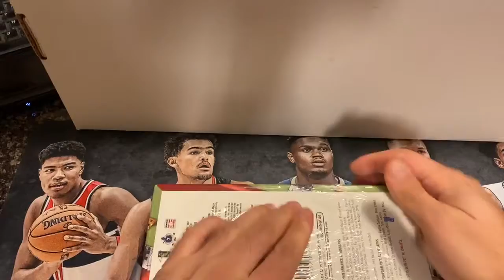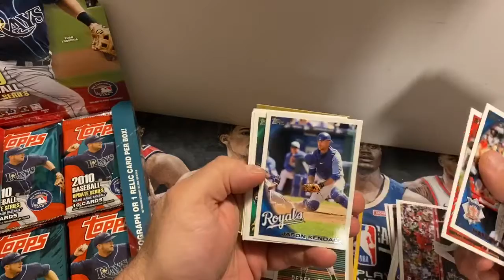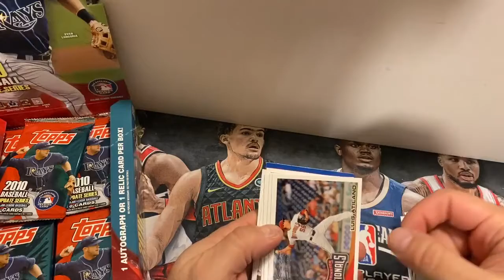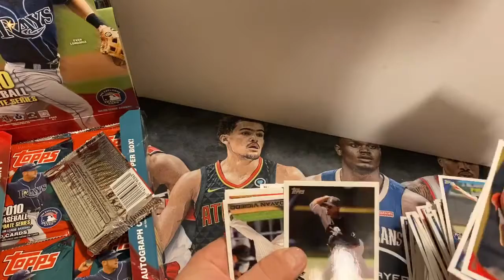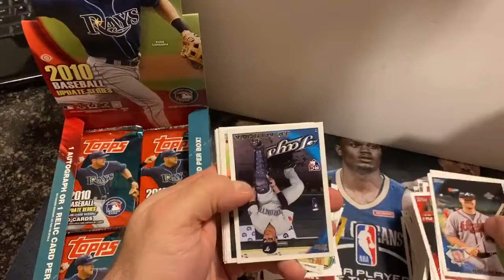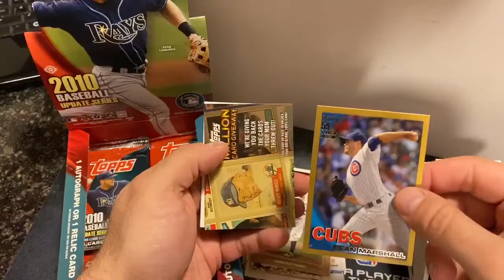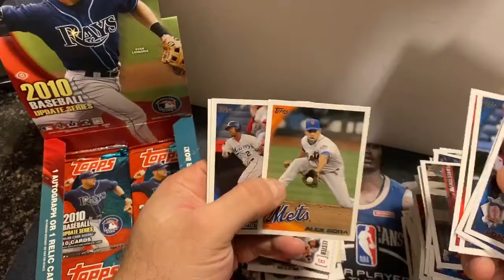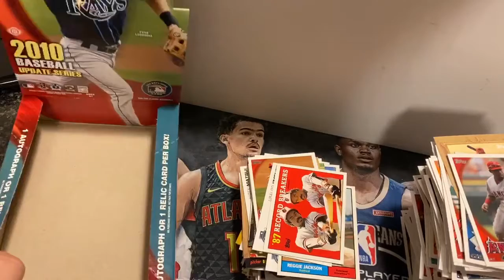Breaking A Box of 2010 Topps Update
I purchased (2) boxes of 2010 Topps Update from New England Sportscards  in Amherst, NH and decided to break them on camera.

Here is a link to my eBay items for sale

If you see anything you want on my COMC page or eBay please message me and I will try to give you a better price.